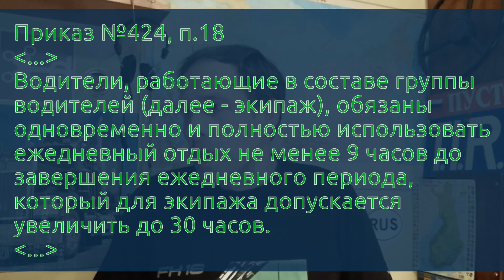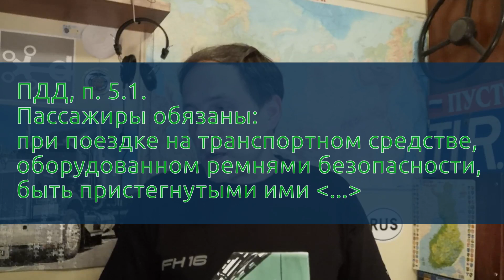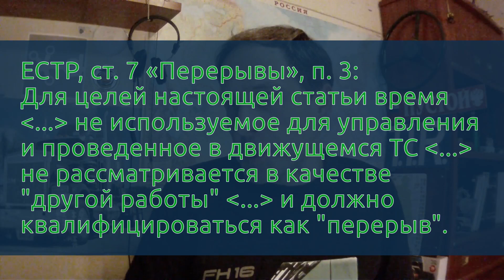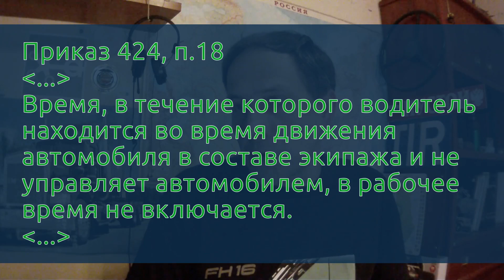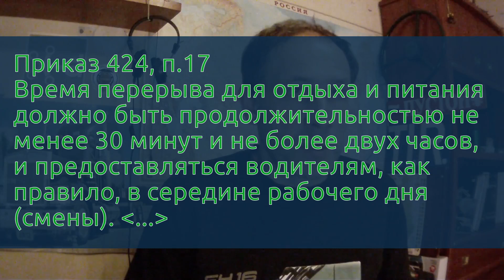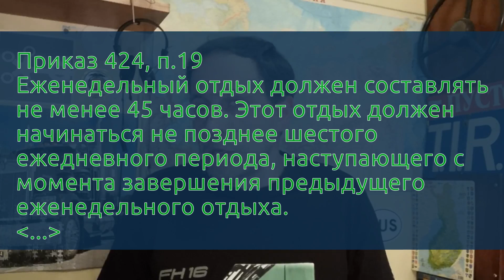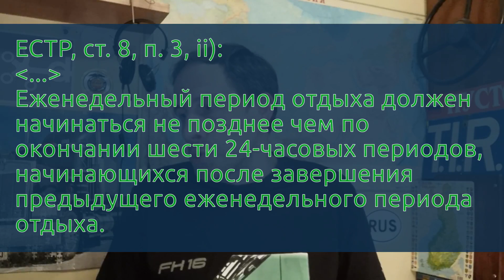Экспресс-рейсы (экипаж) по-российски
ЭКСПРЕСС-РЕЙСЫ (ЭКИПАЖ) по-российски — это когда один водитель рулит, другой в это время, то есть прямо во время движения, спит на спальнике; потом они меняются: тот который спал, рулит, а тот, который рулил, спит на спальнике — тоже прямо во время движения; потом они опять меняются, потом опять меняются и так — НЕСКОЛЬКО НЕДЕЛЬ без ежедневных (в отличие от Европы) и еженедельных (в отличие от Америки) отдыхов, останавливаясь лишь для заправок, выгрузок/погрузок и перепрыгивания водителей со спальника за руль и наоборот. Так машина и ездит — беспрерывно. Лишь раз в месяц или в два, чуть ли не на ходу, происходит замена одного из водителей...

00:00 Работа в экипаже или экспресс-рейсы
00:38 Кому это нужно
02:04 Инновационный прорыв по-российски
04:37 Очередные косяки 424-го приказа
05:20 Отличия РТО для одиночек от РТО для экипажей
06:12 И для экипажей отдых — только на стоянке!
07:50 Время для работы и время для вождения
08:42 Можно ли делать 45-минутную паузу в движении
10:05 А как же обед?
10:56 2-часовые допуски ломают РТО!
12:22 Лишний термин «ежедневный период»
13:30 424 приказ — это не ЕСТР ни разу!

Дальнобой ПРО.  Март 2021
Дальнобойщик сидит выше, поэтому видит больше...